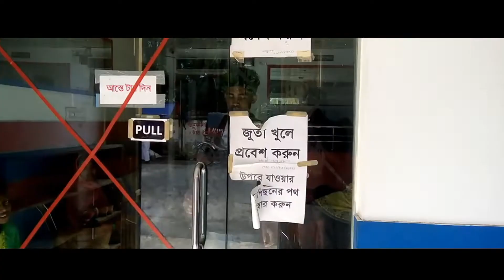দিন বদল | DIN BODOL | BANGLA NEW SHORT FILM 2019 | TEAM DAMAGE LTD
And if you want to remember, you can go with a subscribes

Arif 👉